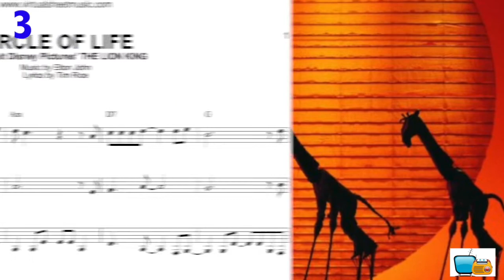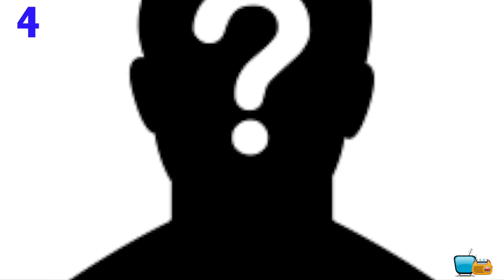7 PRÓXIMAS PELÍCULAS LIVE - ACTION DE DISNEY.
Hoy te hablaremos de 7 próximos estrenos Live - Action de Disney,

Coconuts by MB.